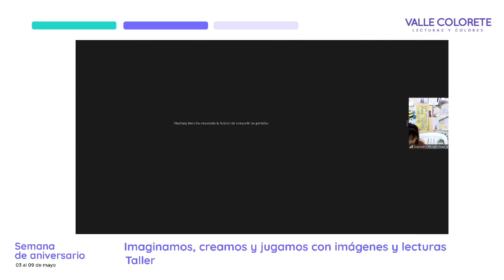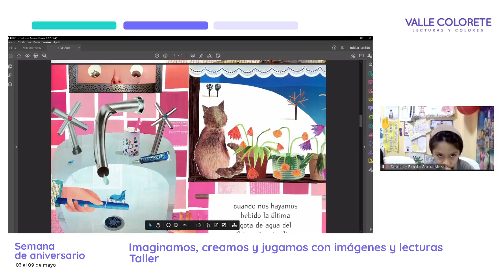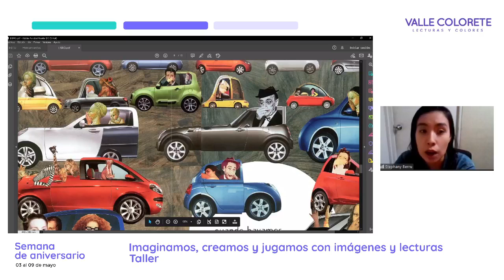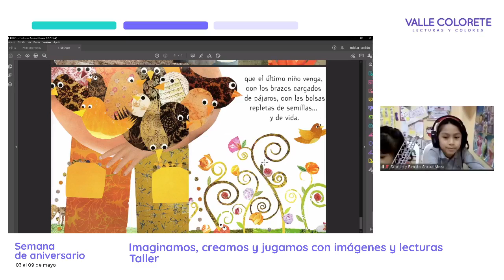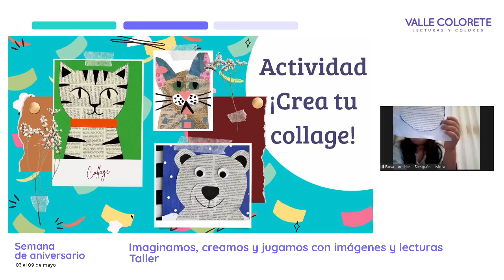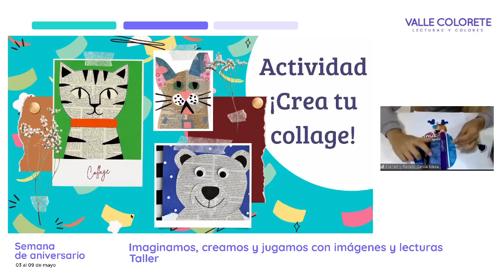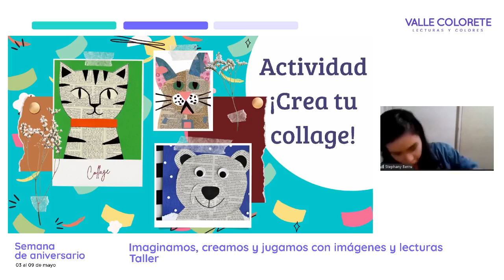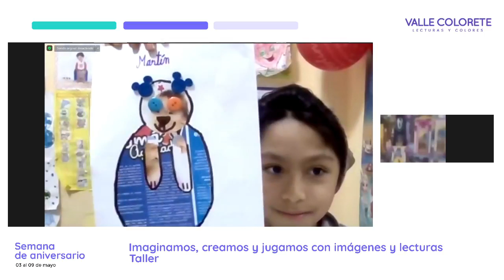Imaginamos, creamos y jugamos con imágenes y lecturas